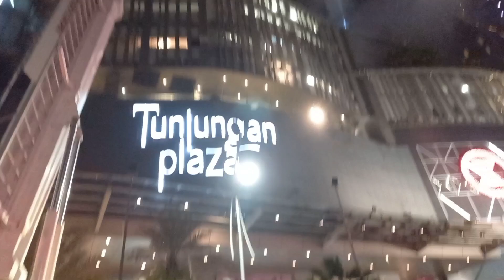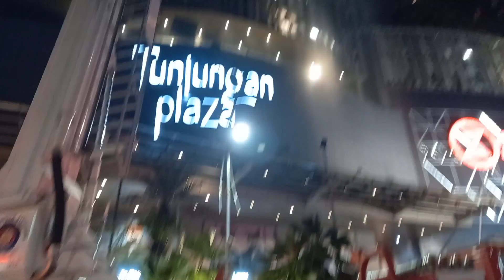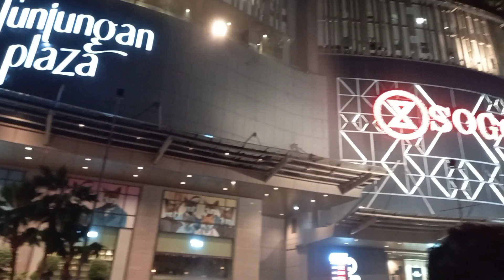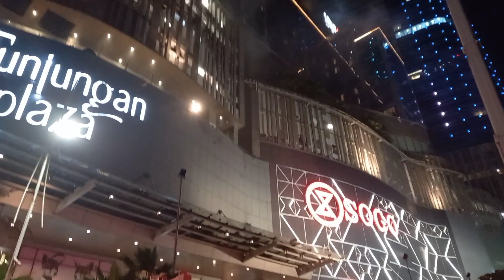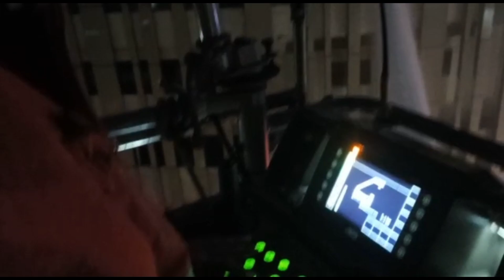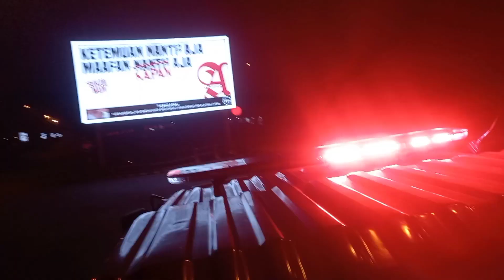KEBAKARA TUNJUNGAN PLAZA SURABAYA 🔥🔥|| Frontal Attack || 37 Unit & 15 tanki DKRTH di luncurkan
Selamat Malam, Mohon ijin melaporkan telah terjadi kebakaran :

Hari/Tanggal : Rabu, 13 April 2022

Lokasi : Jl. Embong Malang No.1 (Tunjungan Plaza)
Kel. Kedungdoro
Kec. Tegalsari
Kota Surabaya

Yang terbakar  : - Videotron ( Berada diluar gedung  )
                          -  2 Tenant ( Didalam gedung lt 4 )

Terima berita   : 17.37 WIB
Pemberita        : Bp. Daniel
Berangkat        : 17.38 WIB
Tiba di TKK      : 17.42 WIB
Unit Tempur Rayon 1 Pasar Turi tiba di TKK langsung melakukan pemadaman.
Api Pokok Padam ( Lantai 12 ) : 18.01 WIB
Api Pokok Padam ( lantai 4 ) : 22.30 WIB
Pembasahan selesai dan dinyatakan selesai : 03.38  WIB

Unit yang diberangkatkan : 37 Unit
- 5 Unit Tim Rescue
- 1 Unit Bronto Skylift 42 M Tim Rescue
- 1 Unit Bronto Skylift 104 M Tim Rescue
- 2 Unit Tempur Rayon 1 Pasar Turi
- 1 Unit Phyton Rayon 1 Pasar Turi
- 2 Unit Tempur Pos Grudo
- 2 Unit Tempur Pos Pakis TVRI
- 2 Unit Tempur Rayon 2 Tambakrejo
- 1 Unit Tempur Pos Mulyorejo
- 2 Unit Tempur Rayon 3 Rungkut
- 1 Unit Tangga Bronto 42M Rayon 3 Rungkut
- 2 Unit Tempur Pos Sukolilo
- 2 Unit Tempur Pos Keputih
- 2 Unit Tempur Pos Gunung Anyar
- 1 Unit Tangga Bronto Skylift 55 M Rayon 4 Wiyung
- 2 Unit Tempur Rayon 4 Wiyung
- 1 Unit Tempur Poskotis Joyoboyo
- 2 Unit Tempur Pos Waru Gunung
- 2 Unit Tempur Rayon 5 Margomulyo
- 2 Unit Tempur Pos Kandangan
- 1 Unit Tempur Pos T. Osowilangon

Unit Tambahan :
- 15 Unit Tanki DLH
- 8 Unit Tanki PDAM
- 1 Unit PMK Sidoarjo

Luas Bangunan : ± 35000 m² x 10 lantai
Luas Yang Terbakar : di lantai IV
tenant ke 1 ( Area Permainan) = 8 x 10m
tenant ke 2 ( Baju Anak) = 5 x 8m
Pemilik : Bapak Alexander
Sebab    : Belum Diketahui
Korban   : Nihil

KRONOLOGI :
- Api mulanya terlihat oleh warga pada videotron TP 5 yang terbakar , lalu warga  langsung menghubungi 112 dan disaat yang bersamaan Kadis DPKP juga ikut memberitakan hal tersebut untuk segera diluncurkan petugas di lokasi.

Catatan :
- Awal Mula api berasal dari Balkon XXI TP 5 lalu merambat ke Videotron atap luar gedung , dan setelah pengecekan kembali di dalam gedung ternyata ditemukan titik api di lantai 4 yang berasal dari Tenant ( area permainan dan merambat ke tenant baju anak ).
- Penyisiran dan pembasahan dilakukan dari lantai1 hingga 12 bersama Staf Mekanik Gedung
- Sumber Air menggunakan Sumur PMK di Depan Hotel JW Marriot dan Sungai Simpang Dukuh
- Petugas Menggunakan 4 Unit Bronto Skylift untuk pemadaman
- Pemadaman dilakukan dengan sistem statis

Penanganan oleh :
1. Dinas Pemadam Kebakaran dan Penyelamatan Kota Surabaya
2. BPBD Kota Surabaya
3. SatpolPP
4. Dinas Perhubungan
5. DLH
6. PDAM
7. Puskesmas Simomulyo (1 Unit Ambulance)
8. Puskesmas Dupak (1 Unit Ambulance)
9. Puskesmas Dukuh Kupang (1 Unit Ambulance)
10. PMI Kota Surabaya (2 Unit Ambulance)
11. RS. Bhayangkara ( 1 Unit Ambulance)
12. Polsek Tegalsari
13. Tim Inafis Polrestabes

Demikian laporan dibuat, disampaikan terima kasih 🙏